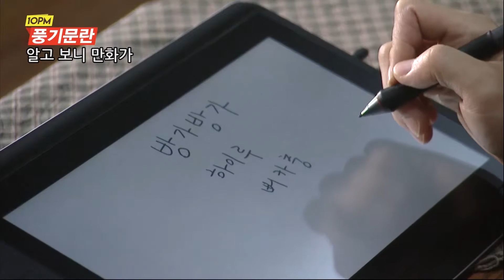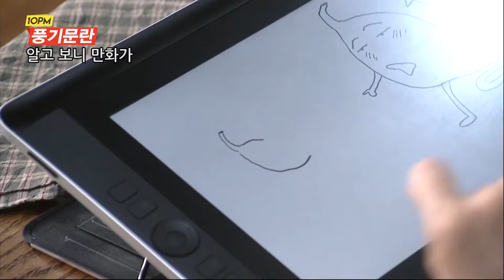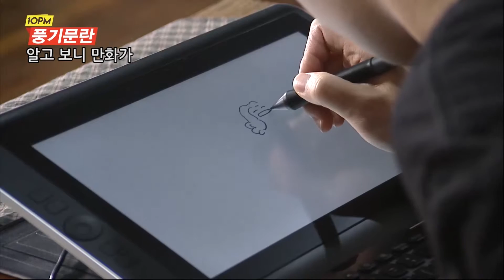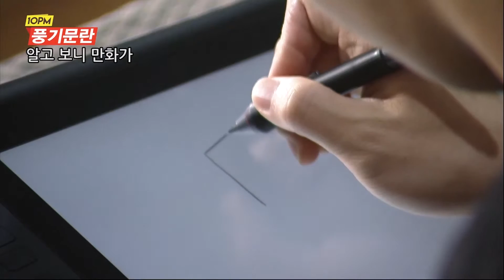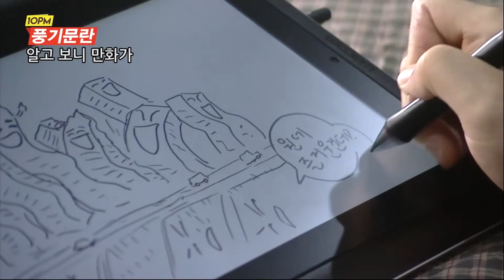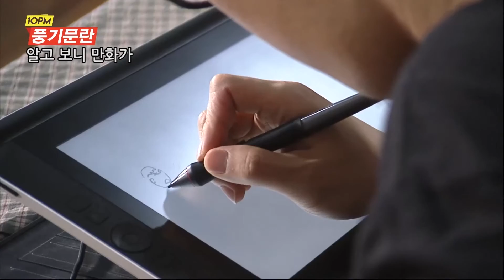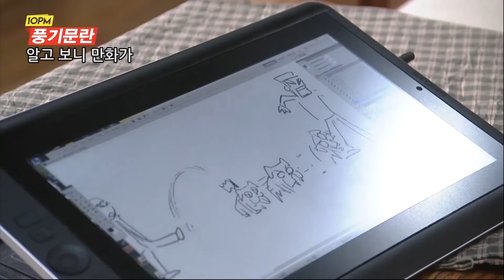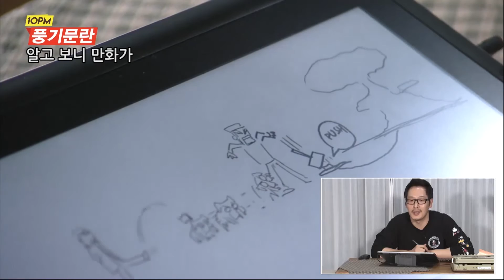풍기문란 7회 - 알고보니 만화가1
맞추고도 황당한 그림 퀴즈 "알고 보니 만화가"!
더 이상 쉽게 맞히게 할 순 없다!
난이도를 높인 김풍의 속임수에 넘어가는 시청자들!!

"10PM" 김풍의 '풍기문란'은 비틈TV에서 진행 중인 소셜라이브 쇼로
네이버 v앱에서 매주 화요일 밤 10시 실시간 생방송됩니다.